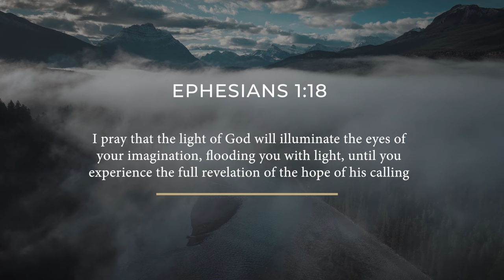Ephesians 1:18 | Encouraging Word w/ Liz Wright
Have you felt left behind when others share their encounters with God? Have you been searching for a place to belong and grow in your relationship with Jesus? Do you have spiritual experiences but lack clarity and understanding? Are you hungry to just know Him so much more?

Be mentored by Liz!

The International Mentoring Community is a monthly membership to experience Jesus like never before in a safe, like-minded family with weekly Zoom calls led by Liz to facilitate encounters, activating you into a deeper experience of Jesus.

When you sign up to a 2 week free trial of the IMC before October 12th, you will receive a FREE bonus package, 'Untethered: Freedom From Stress, Fear and Anxiety Through Union With Christ'. Untethered includes an immersive soaking audio and 30 video devotionals, PLUS to further help you to break free from stress, fear and anxiety, Liz will host a special IMC Live Time Zoom on this subject AND a Corporate Prayer Session with some of the IMC intercessors. This bonus is available for a limited time only, join today!

You can watch Liz's new TV show, Encountering God every Thursday at 4:30pm on your national God TV.